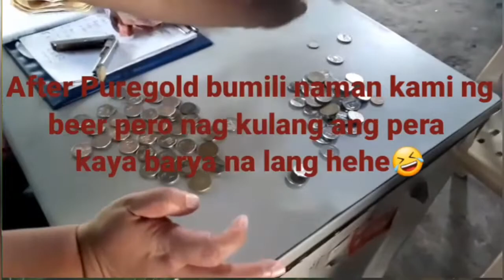CANNED TUNA CURRY RECIPE.